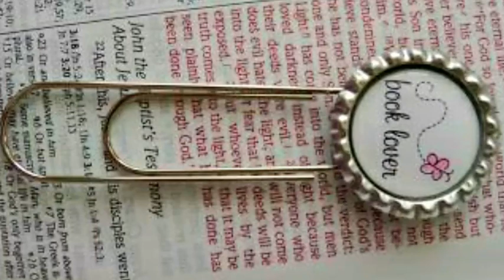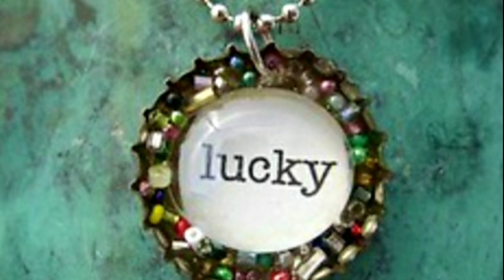Crafts with Bottle Caps || DIY Bottle Cap Craft Ideas || Awesome Decoration Ideas with Bottle Caps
An amazing compilation of some unique and handy crafts with used bottle Caps is here in this video.